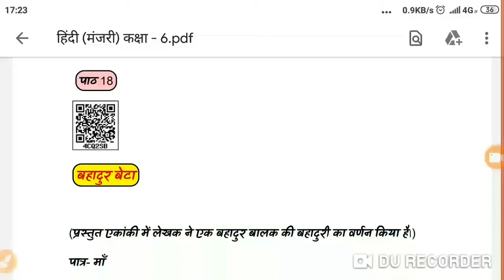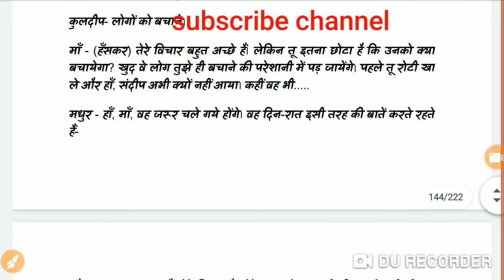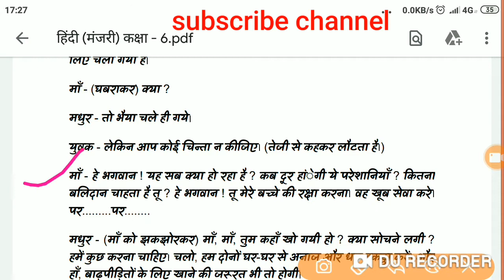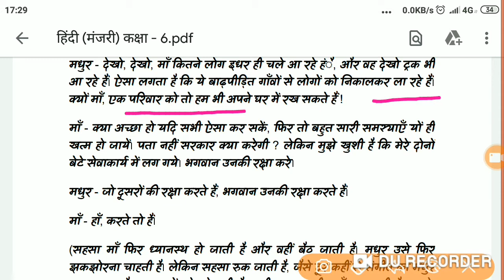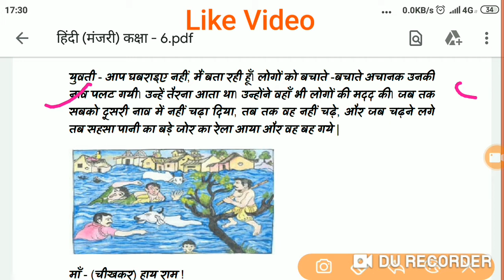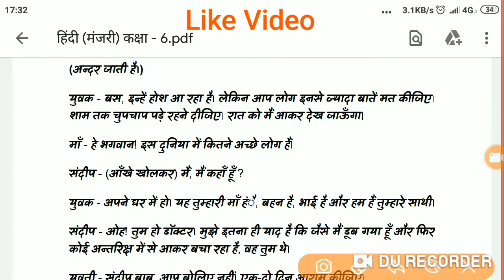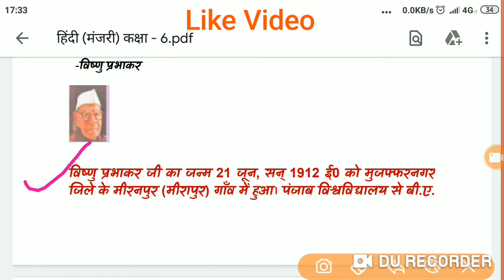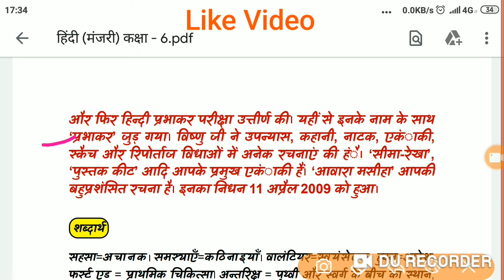"बहादुर बेटा"(एकांकी)पाठ 18 मंजरी कक्षा 6 उच्च प्राथमिक स्कूल।Hindi book manjri class 6 lesson 18 ।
hello bachcho!!
आज के वीडियो में सभी बच्चे देखेंगे कक्षा 6 हिन्दी की किताब मंजरी से पाठ 18"बहादुर बेटा"एकांकी है।
ध्यान पुर्वक सुने।

हिंदी,गणित,अंग्रेजी,सभी किताबों से।
परिषदीय स्कूल की किताबो से

इस चैनल पर आपको निःशुल्क वीडियो प्रोवाइड कराये जाते है।

धन्यबाद///

अन्य वीडियो
मंजरी कक्षा पाठ 8
मंजरी कक्षा 6 पाठ 5

मंजरी कक्षा 6
पाठ 3 "आप भले तो जग भला"